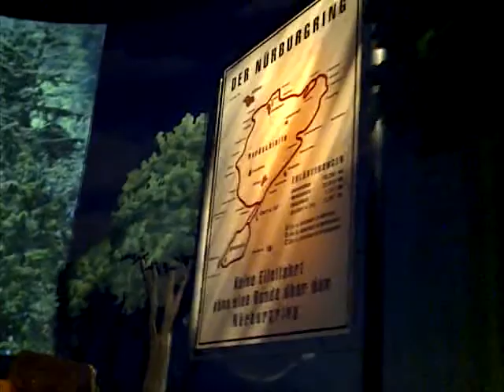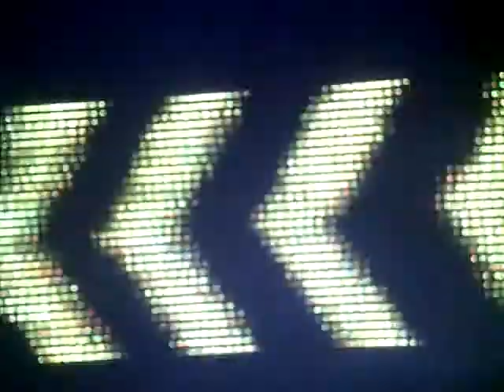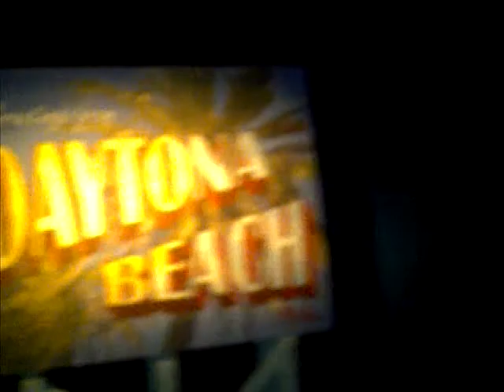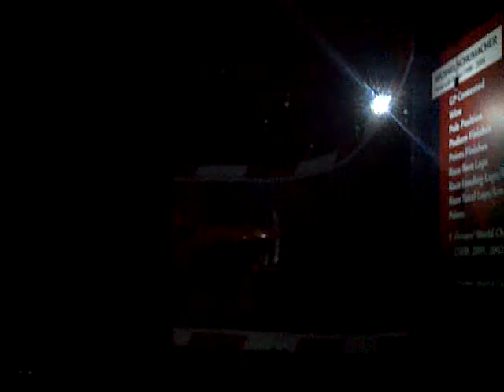Ferrari World Abu Dhabi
Ferrari History